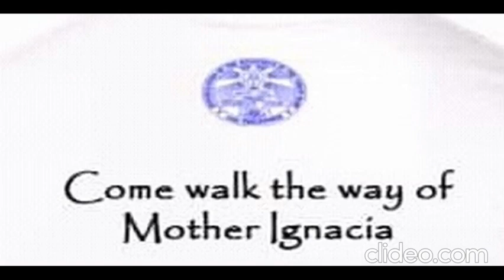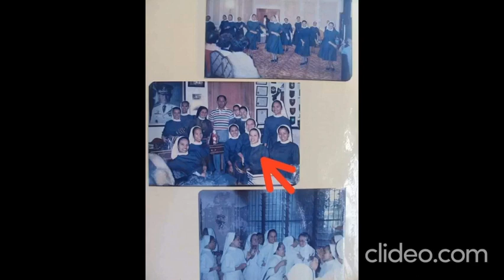Come and Join us be an RVM!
The RVM Congregation is accepting 18-30 yrs old

RVM MINISTRIES
Education Ministry
Dormitory Ministry
Retreat Ministry
Social Ministry
Special Ministry

RVM PHILIPPINES MISSION
LUZON, VISAYAS AND MINDANAO

OVERSEAS MISSION
USA
CANADA
CALIFORNIA
ROME ,ITALY
GHANA WEST AFRICA
TAIWAN
HANLULU HAWAII
KINGDOM OF NEPAL
WEST INDES
TIMOR LESTE
BALI INDINISIA
PAPUA NEW GUINEA
PAKISTAN
ROTA ISLAND

773 SISTERS INCLUDING NOVICES AND POSTULANTS
IN YEAR 2011 .

If you want to answer God's Call by the sweat of your brow like Venerable Mother Ignacia del Espiritu Santo ,Come and Join us be an RVM!

Just contact or write a letter to any RVM Sisters or School in your area.